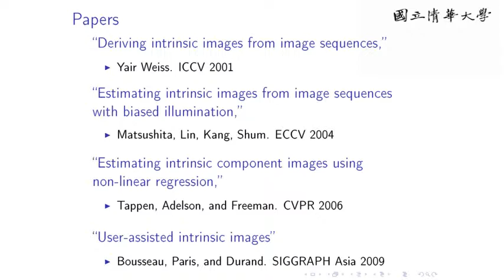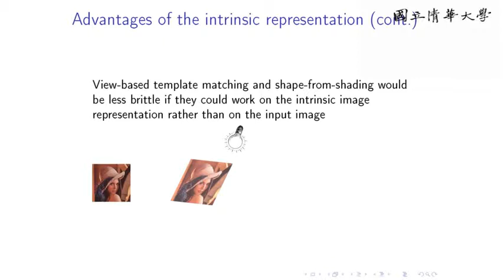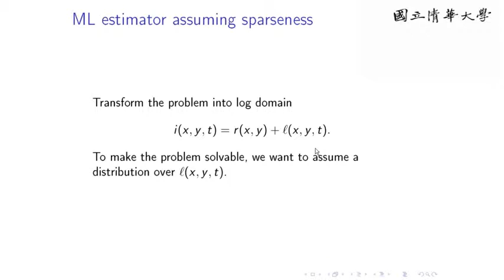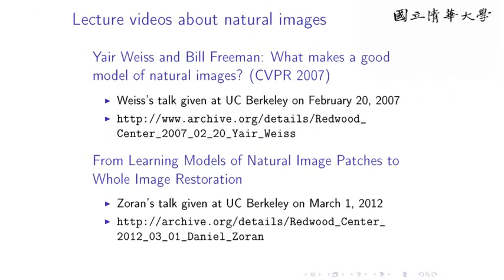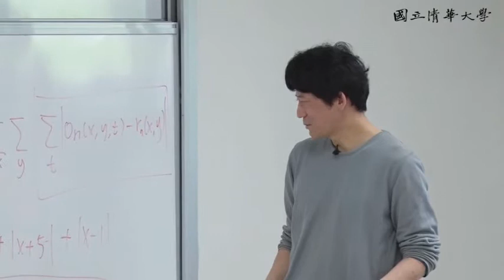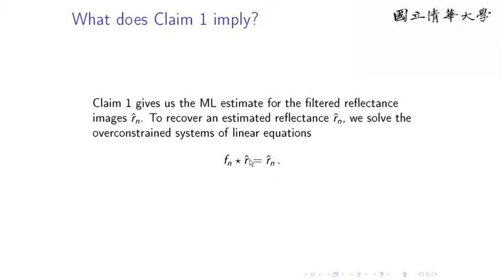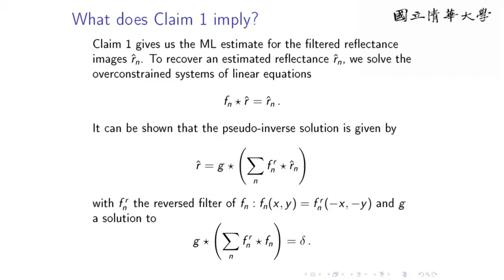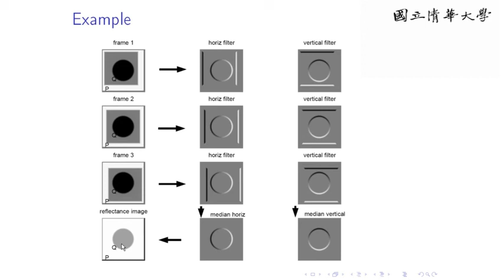10320陳煥宗教授電腦視覺特效_第16A講 Relighting/ Intrinsic Images